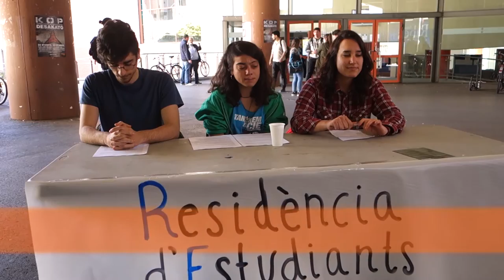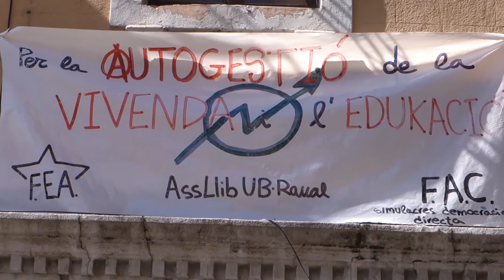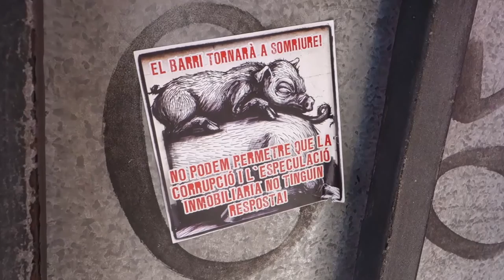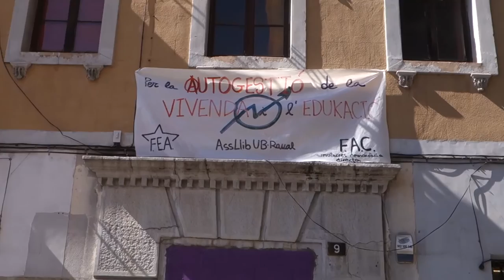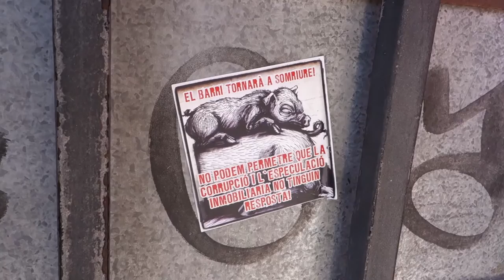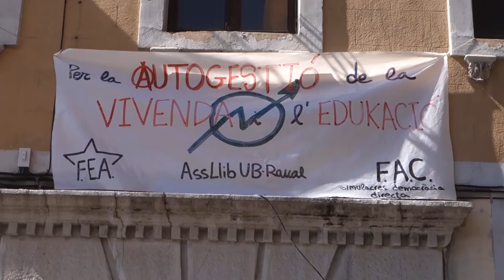Residencia Estudiants Autogestionada. Roda de Premsa completa [Contrainfos]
El Raval, 7/0472016.- Roda de Premsa completa de l´assemblea de la REA: Residència d´Estudiants Autogestionada del Raval, Barcelona